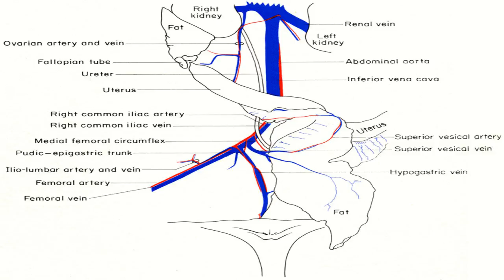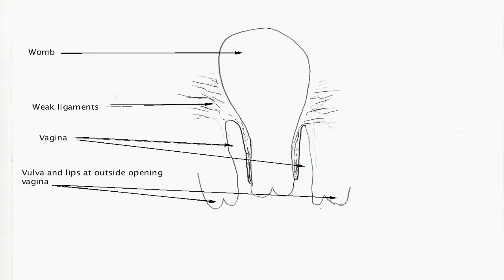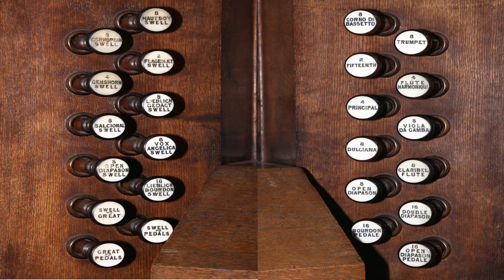England Prepared to Remove Organs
keep goingggg(: